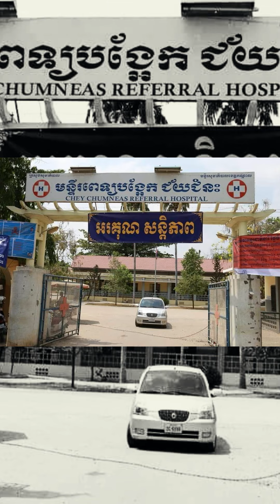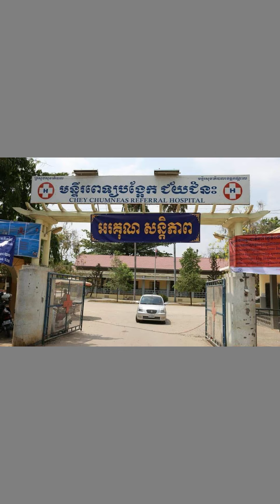ប្រវត្តិគួរអោយខ្លាច របស់មន្ទីរពេទ្យវិកលចរិក ព្រែកត្នោត | CREEPY STORIES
នេះជាប្រវត្តិដើមរបស់ មន្ទីពេទ្យវិកលចរិកព្រែកត្នោត! មន្ទីរពេទ្យនេះ​ធ្លាប់ជាកន្លែងព្យាបាល អ្នកដែលមានជំងឺវិកលចរិក កាលពីមុនជំនាន់ប៉ុលពតទៅទៀត ដែលបច្ចុប្បន្នវាបានផ្លាស់ប្ដូរទៅជា មន្ទីរពេទ្យជ័យជំនះ។ ទីនេះត្រូវបានទាហ៊ានខ្មែរក្រហម ប្រើប្រាស់ជាកន្លែងសម្រាប់ ធ្វើទារុណកម្មអ្នកទោស និងឃុំពួកគេ ដែលភាគច្រើនអ្នកទោសគឺ ជាជនពិការដែលប្រមូលបានពីទីក្រុងភ្នំពេញ។ អ្នកទាំងអស់នោះត្រូវបានសម្លាប់ និងធ្វើទារុណកម្មយ៉ាងសាហាវយុងឃ្នងជាទីបំផុត។

I'm also available on:
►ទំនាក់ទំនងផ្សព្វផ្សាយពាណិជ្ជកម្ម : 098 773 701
►ឧបត្ថម្ភគាំទ្របានតាមរយៈ ABA : 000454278 CHORN RATANAK